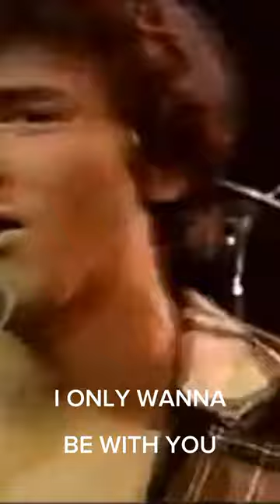I ONLY WANNA BE WITH YOU - BAY CITY ROLLERS 1976..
"I Only Want to Be with You" is a song written by Mike Hawker and Ivor Raymonde. The debut solo single released by British singer Dusty Springfield under her long-time producer Johnny Franz, "I Only Want to Be with You" peaked at number 4 on the UK Singles chart in January 1964.

"I Only Want to Be with You" has been recorded by a wide range of artists, and three remakes of the song were UK chart hits. The first two by the Bay City Rollers (1976) and The Tourists (1979) matched the number 4 peak of the Dusty Springfield original, while the 1989 remake by Samantha Fox peaked at number 16. The song has been a Top 40 hit in the US on the Billboard Hot 100 chart three times, with both the Dusty Springfield original and the Bay City Rollers' remake peaking at number 12 while the Samantha Fox remake peaked at number 31. Many non-English versions have also been recorded by other artists.